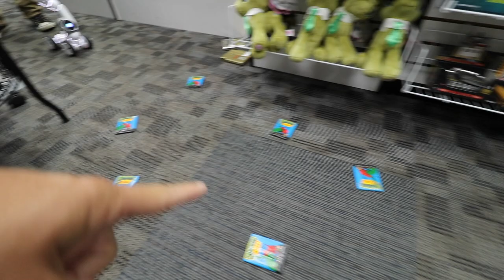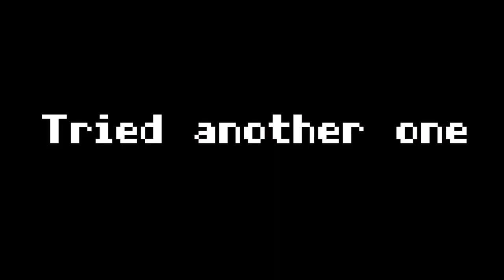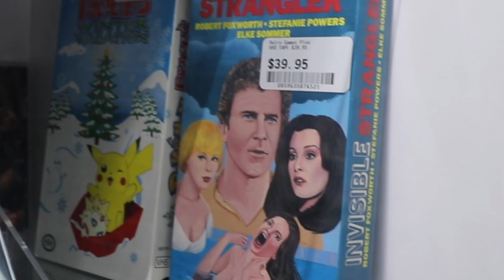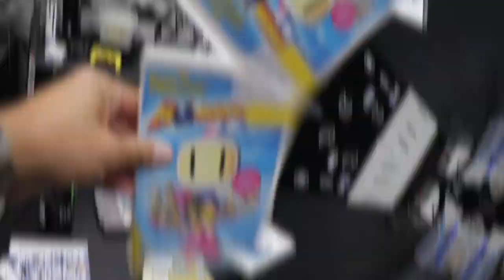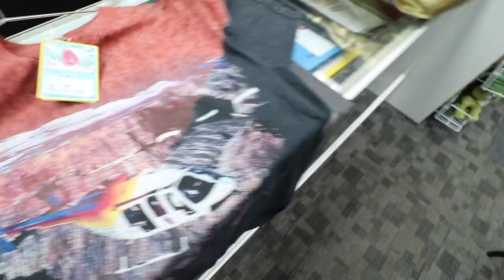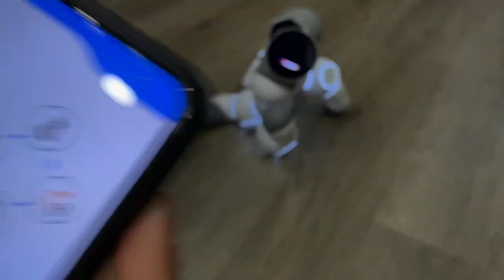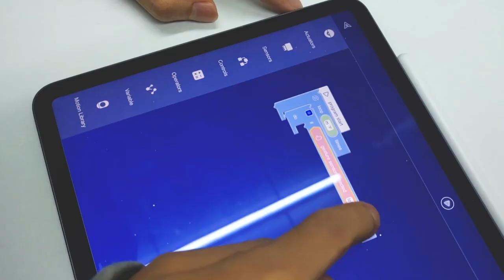I used a robot to collect video games